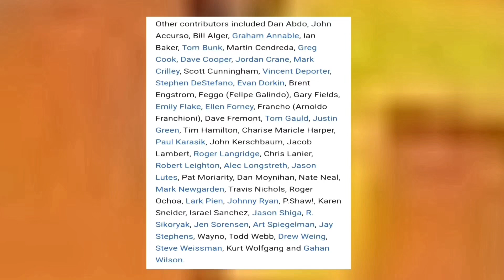The history of Nickelodeon's magazine!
In a previous Monkee/Nickelodeon video, I talked about Nick Rocks and dove into the history of it! This video is sorta similar,but with no mention of the monkees😅